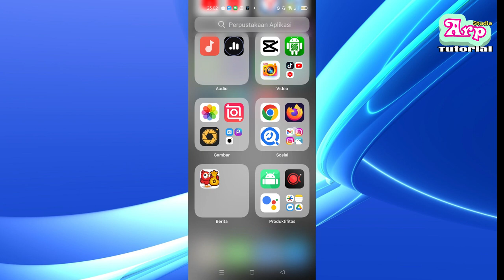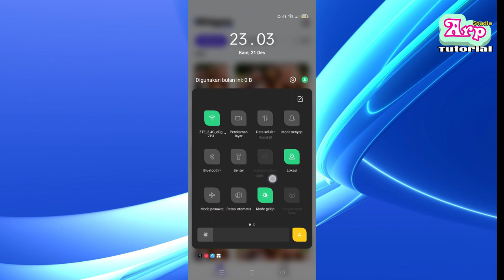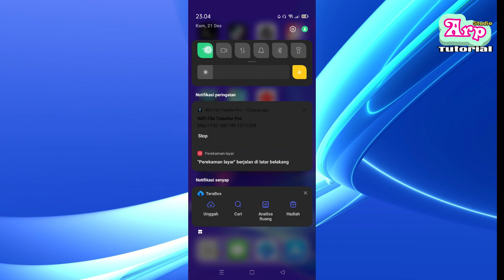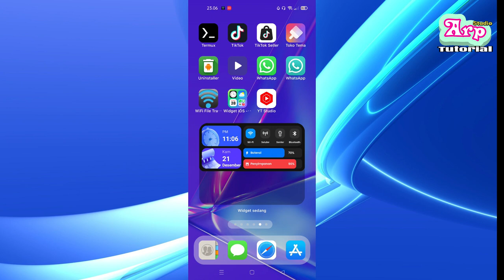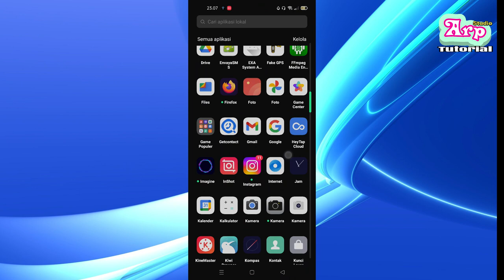Cara Merubah Tampilan Android Menjadi Keren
Buat tampilan android jadi keren, estetik, jadi iphone, iphone tembus akar, iphone terbaru, menjadi aesthetic dan mantap cukup menggunakan 1 aplikasi tambahan dari launcher ios 17 ini.